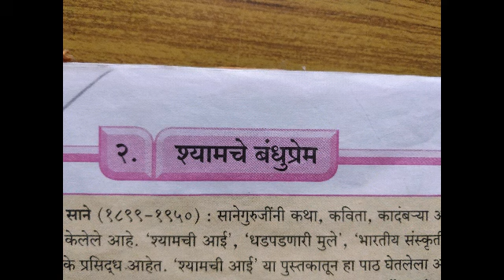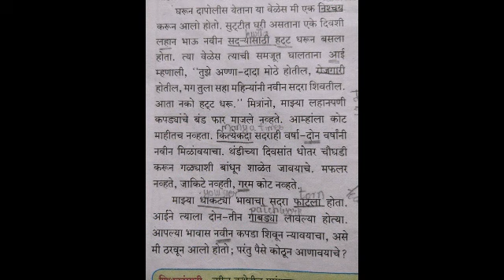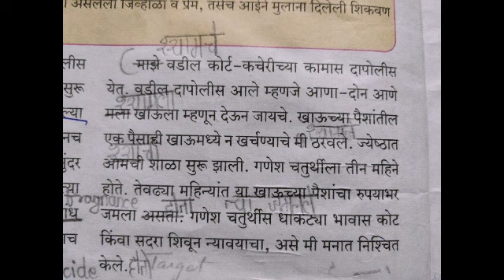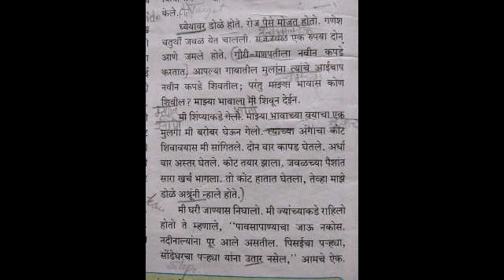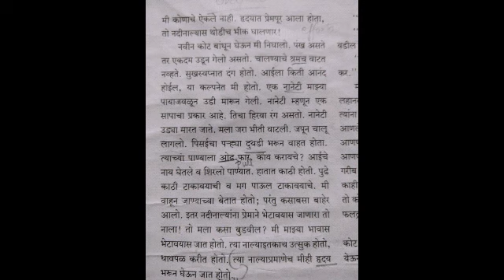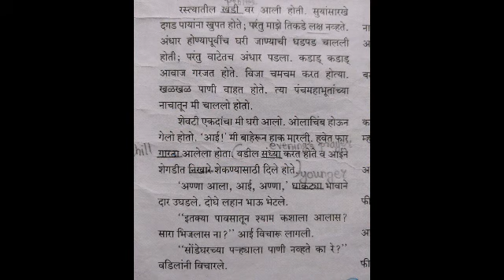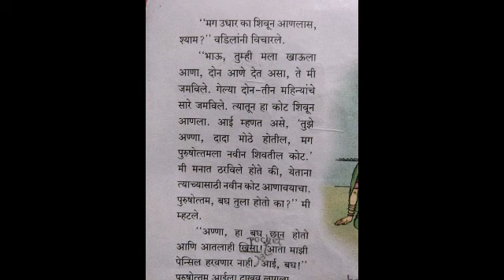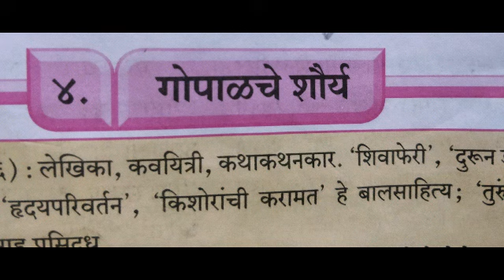शामचे बंधुप्रेम Grade 7 SSC MARATHI chapter reading by Anuprita Shinde